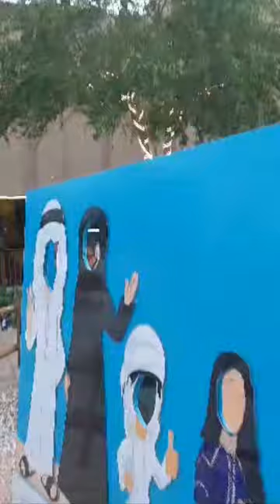Dubai vlog Eid mubarak